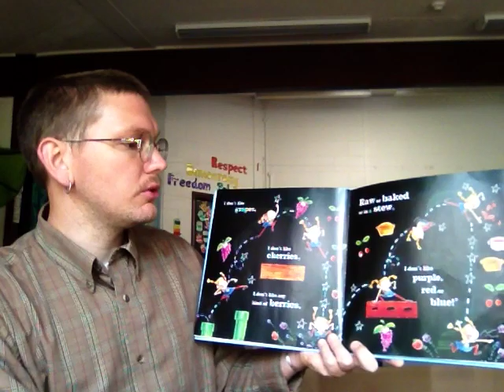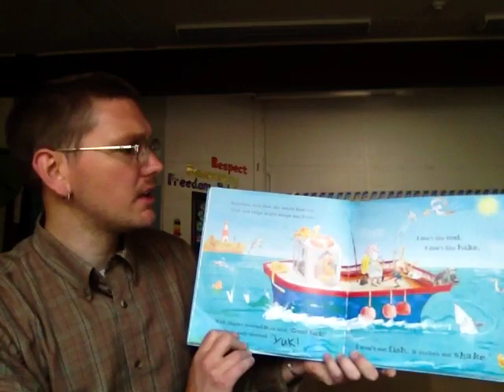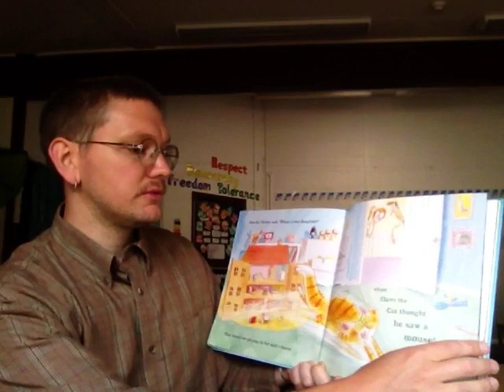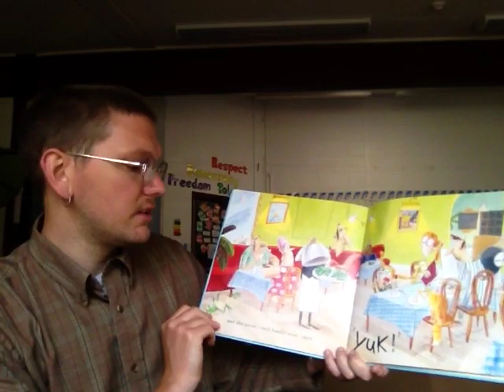Fussy Freda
Mr O'Tooole reading Fussy Freda for year 1's learning.